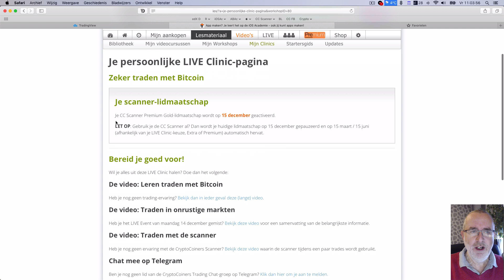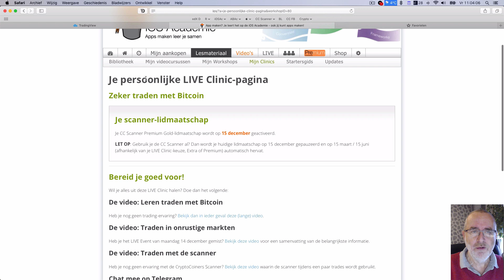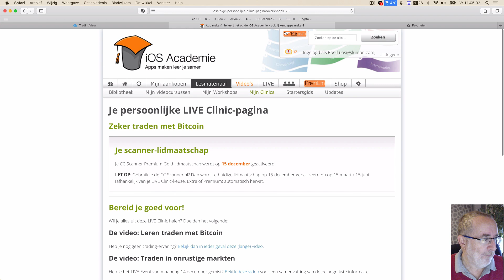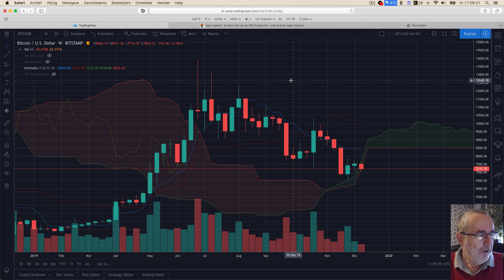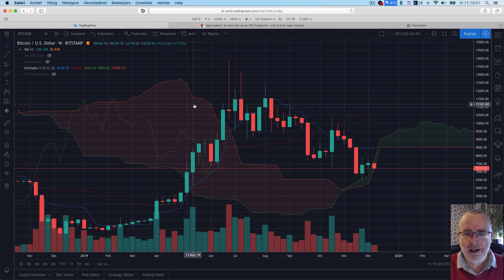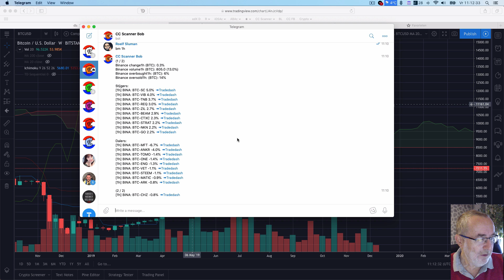Crypto-aanbiedingen - te mooi om waar te zijn?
Misschien heb je ook wel eens een PB, mailtje of telefoontje ontvangen met een “fantastische kans” om, zonder dat je iets hoeft te doen, geld te verdienen met crypto. Wat moet je met dergelijke kansen? In deze video praten we erover.

Vond je deze video interessant? LIKE hem dan alsjeblieft even op YouTube.

TIP: word NU lid van de CryptoCoiners Chat-groep - het beste begin van je crypto-netwerk.

BESPAAR-TIP: koop je Bitcoin bij Bitvavo, via deze link, en betaal een week lang geen commissie

Kom je ook een keer langs in het CryptoCoiners Café, hier op YouTube?

Wil je leren traden? Begin dan met deze video

VOLG ONS!